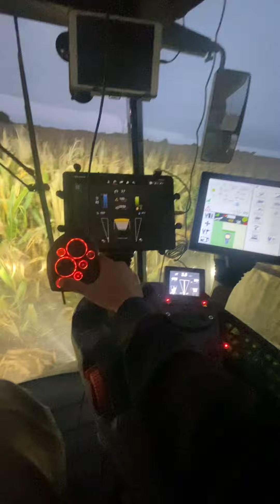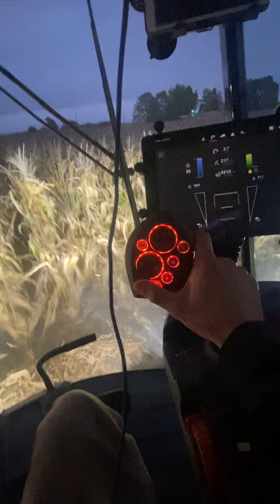Fendt 9T running some corn after dark